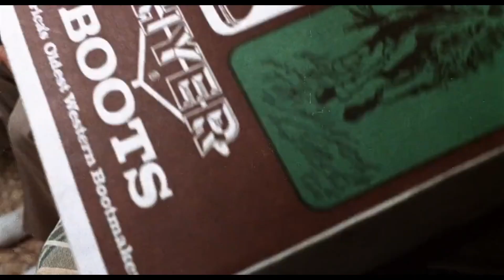MIDNIGHT COWBOY (1969) Opening Credits